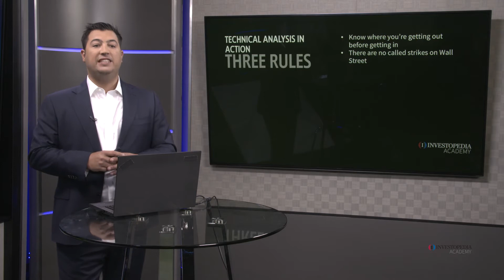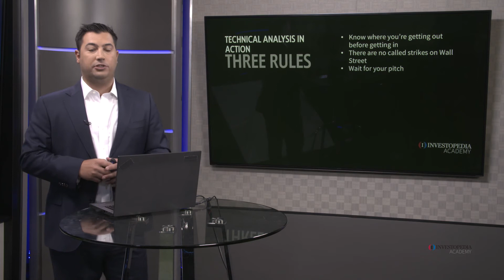Investopedia Academy - Technical Analysis - Lesson 10.6 - Risk Management - The Three Rules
Interested in trading Cryptocurrencies: Sign up for Binance and receive 20% of your fee's back.

Lesson 10.6 - Risk Management - The Three Rules